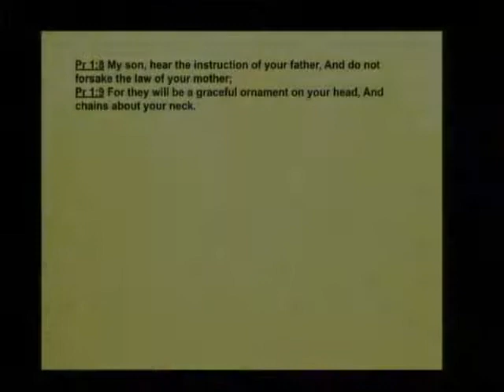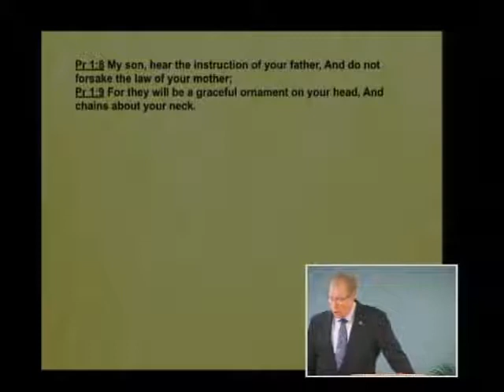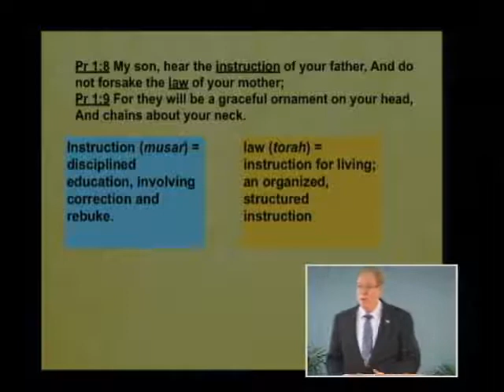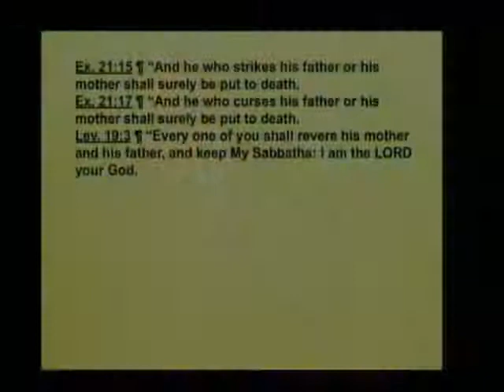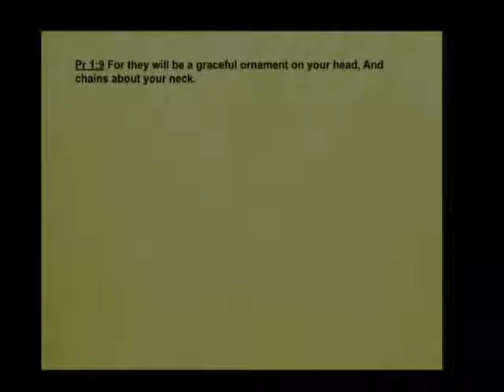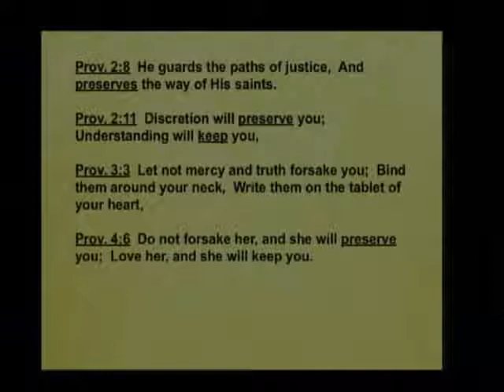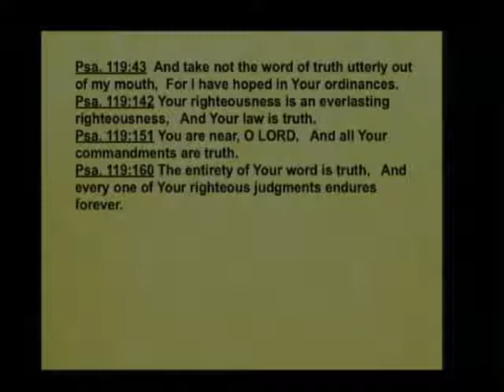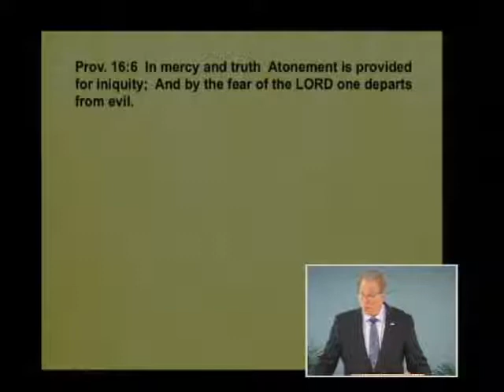Proverbs 003b - Skillful Living on the Basis of God's Design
Skillful Living on the Basis of God's Design. Proverbs 1:8-9. January 13, 2013.

Proverbs recognizes the family as the first environment for learning. Proverbs exhorts children to listen attentively and learn. Knowing is to comprehend facts. Wisdom is that knowledge applied. Wisdom begins with recognition of God's authority. The facts that are applied as wisdom are taken from the manual God has provided in His Word. Any other source of wisdom taught in the home is a path to destruction. The chain of command over the child resides in both parents, beginning with the priority role of the father. Learn about the metaphors and their ties to antiquity, which describe the rewards for the child who obeys these commands. Wisdom is application of God's absolute Truth. Wisdom is the parents' legacy to their children which will defend, guard, protect and become their basis for rewards.